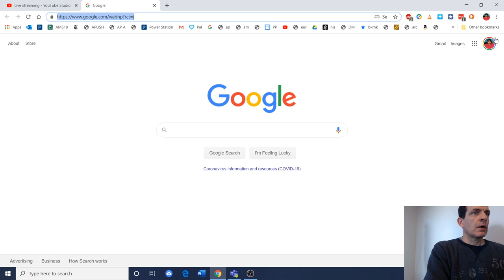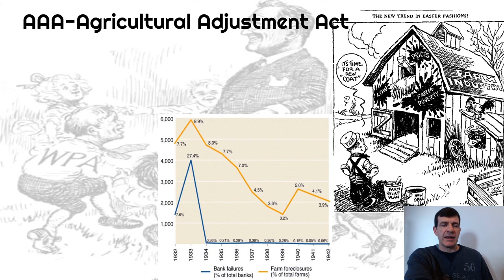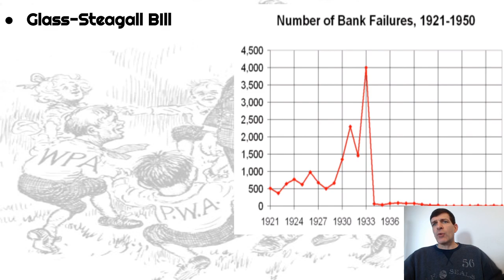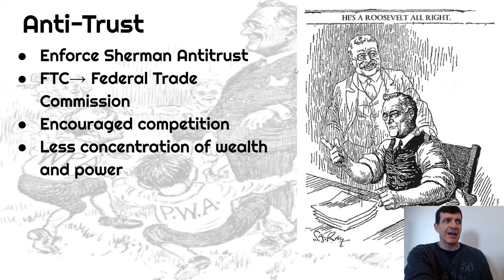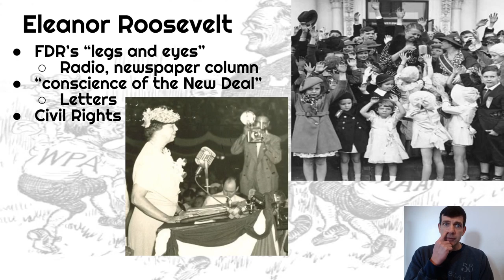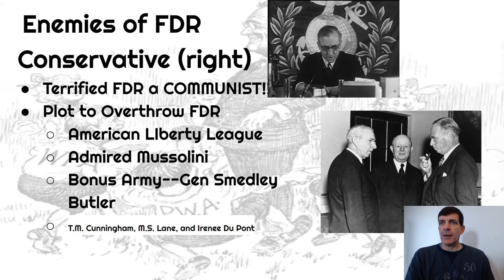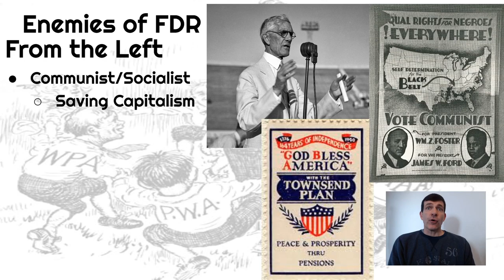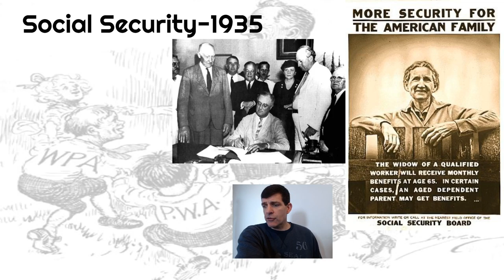3-26-2020 APUSH 1st New Deal II & 2nd New Deal I